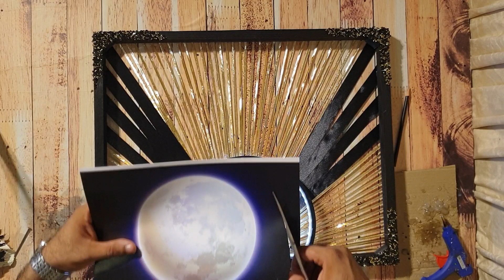3D Moon & Deers With White Rope light wall hanging, Dark seen with beauty, jungle beauty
24"width x28"height wooden frame and also a round frame in the center of wooden frame, 3d moon with rope light and deers in front of moon ,sequins ,golden lace and black ribbon on the back of frame for beautiful design .it looks amazing for your home wall decor.